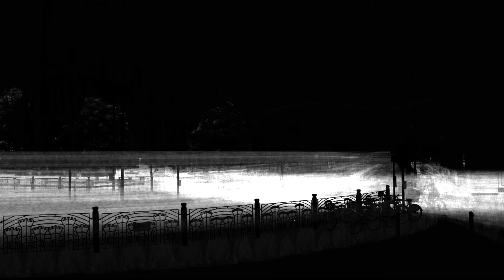《靈魂曝光》 St. Mary's Place, Newcastle, U.K. (2013) by 李炳曄 Ping-Yeh Li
《靈魂曝光》是一系列將空間動態轉換為曝光值的影像實驗，這些影像可以在現場即時捕捉,也能演算既有的動態影像檔案而成。《靈魂曝光》之本體是一個以Processing撰寫的程式，可讀取、比較影片(或相機)的前後影格，將動態部分進行曝光，因此隨著影格推進，曝光將逐漸顯現，形成一連串動態的軌跡，如同時光與空間交互作用所留下的殘影。
《靈魂曝光》系列將以兩種方式呈現：靜態相紙輸出和牆面動畫投影。後者能讓觀賞者看見時光堆疊的痕跡，以及動態逐漸曝光的過程，在此曝光過程中人的軀體是看不見的，僅有動態形成的光影，以《靈魂曝光》命題，凸顯人人皆是空無、匆忙之過客。